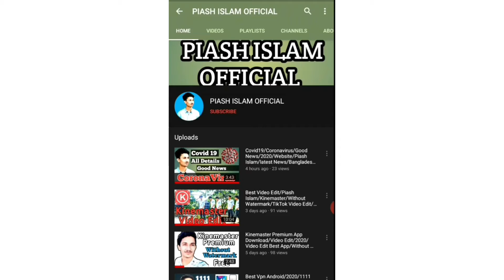10K Subscribe YouTube | Monetization New Policy | Bad News | Piash Islam | Bangla